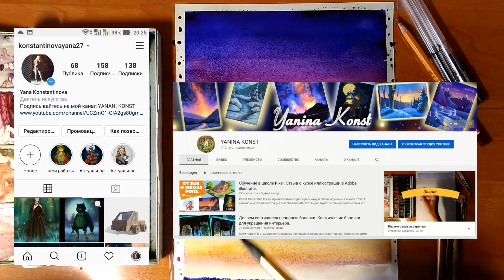рисуем закат гуашью. Урок рисования.